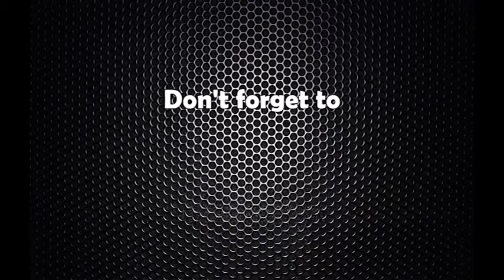राष्ट्रिय पुनर्निर्माण प्राधिकरण